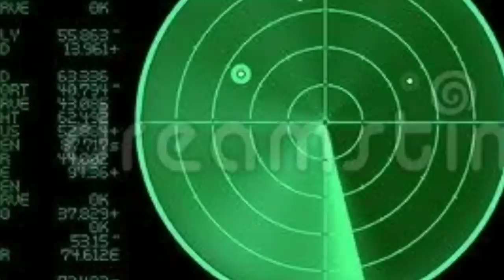ESQUADRÃO DE ELITE DA FAB É ACIONADO QUE FOI VISTO EM OPERAÇÃO.